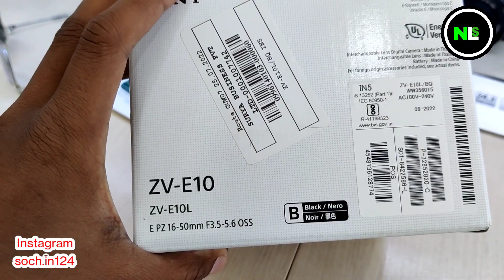কি কিনিলো এইটো আমি 😍 ভাওনা video কৰি মজা লাগিব 😍 Subscribers Prty কি হল?? চাওঁ আহক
vlogging camera
camera
best vlogging camera for beginners
vlog camera
best youtube camera
best camera for youtube vlogging
best camera
best vlogging camera 2020
best cheap vlogging camera
vlogging camera 2021,vlogging camera 2022
camera
sony camera
mirrorless camera
best camera
best sony camera
sony camera review
sony cameras
best youtube camera
best vlogging camera
vlogging camera
sony vlogging camera
camera review
pro camera
sony zv-e10 camera
cameras,sony e-mount camera
best sony camera for video
field camera,digital camera
best camera 2022
youtuber camera
sony mirrorless camera 2022
camera for movies
sony camera app

assamese vlog
assamese vlogs
dimpus vlog
new assamese funny vlog
vlog in assamese
daily assamese vlog
assamese comedy video
daily vlogs assamese
assamese video
assamese funny video
assamese vlogger
assamese funny
assamese song
assamese comedy
kerline vlogs assamese
assamese story
assamese viral video
assamese serial